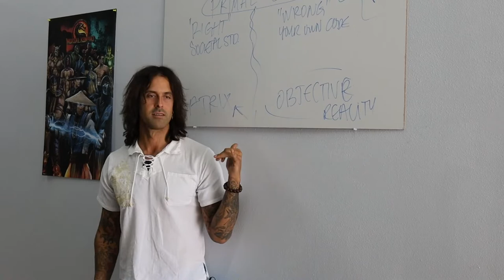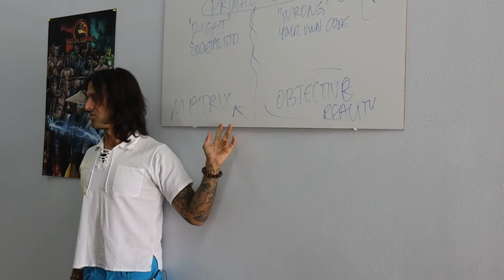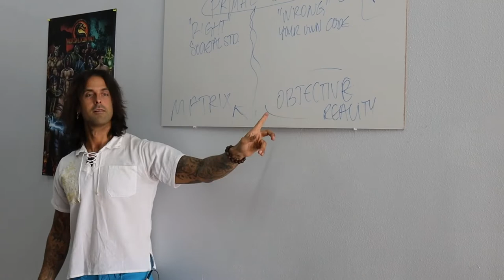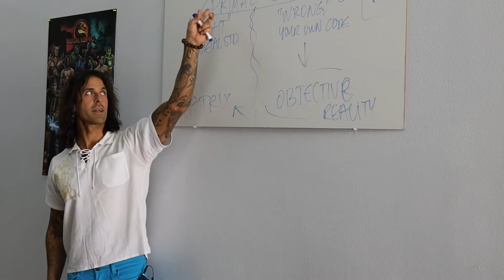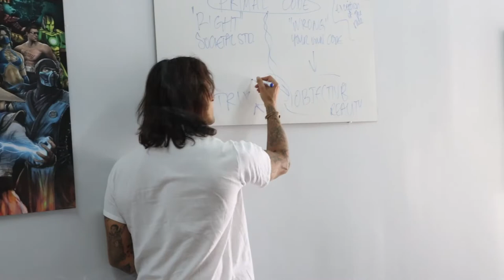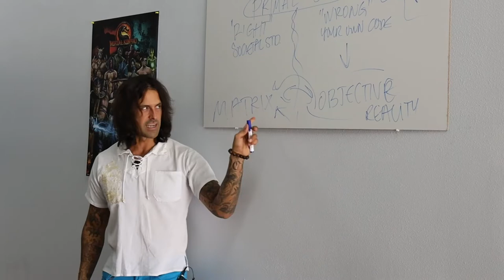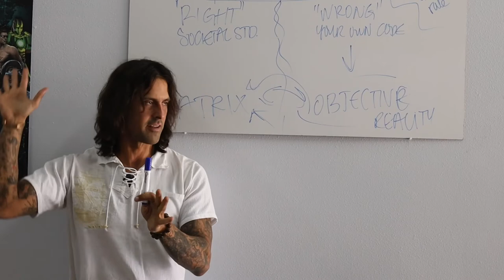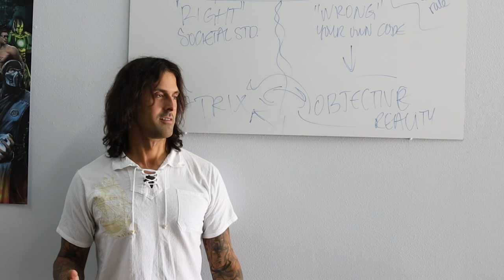The Simple Mathematical Formula To Results, Success, Money and Human Behavior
The simple codified system and simple mathematical formula to results, success, money and achievement. The algorithm is simple and you have to understand it so that you can plug in what needs to be plugged in so that you can achieve the desired outcome.

If you are a real estate agent and would like to partner with me at eXp Realty, go

- Mike Wolf Auction Home Course

- Constant Contact site for Database emails

- Cole Realty Resource For Phone Numbers

- Espresso Agent Lead Service CODE:BRYAN

Office Address:
19138 E Walnut Dr. #204